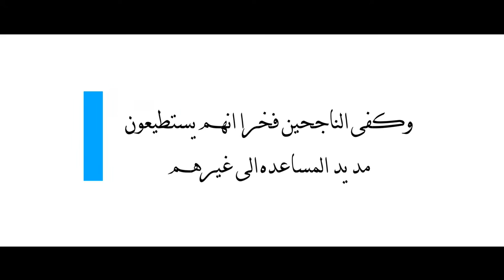ILS INSTRUCTOR COURSE (March 2017)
EXCLUSIVE FOR THE FIRST TIME IN EGYPT ILS INSTRUCTOR COURSE DONE BY THE INTERNATIONAL LIFESAVING FEDERATION UNDER ILS AFRICA SUPERVISION
COURSE INSTRUCTORS:

DR HARALD VERVAECKE PHD   SECRETARY GENERAL OF THE ILS.

DR MOHAMMED SALEH              PRESIDENT OF ILS africa
ORGANIZED BY

SAMEH ELSHAZLY                        PRESIDENT OF DLF ARABIA

IBRAHIM MERSAL                         ASSISTANT SECRETARY OF ILS
the future ILS INSTRUCTORS:

 C. ASHRAF EZZAT EL-BOKL

DR. ABDELAZIZ M ABDELAZIZ

DR. AHMED ELKADY

C.ADEL ELRASHIDY

C. AHMED IBRAHIM

C. GHADA FADALY

DR. HISHAM RABIAA

C. IBRAHIM MERSAL

C. KHALID A ABDULWAHED

DR. MOHAMMED M KOTB

DR. MOHAMED HASSAN

C. MOHAMED A MOHAMED

C.  MOSTAFA A MOSTAFA

C.MOHANNAD A EL-BOKL

DR. NASER SHABAN

C. OSAMA F HASSN

C. OBAID A ALKAABI

C. OMER ELKHODARY

C.TAREK HEGAZY

DR. TAREK M FADLY